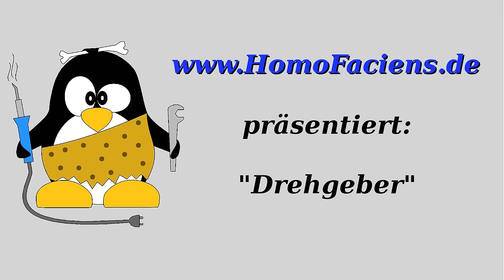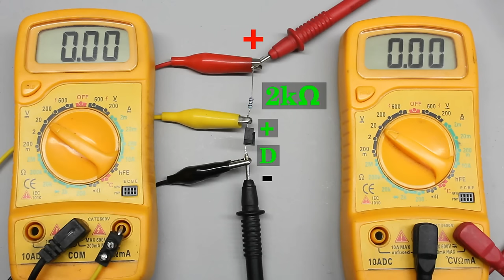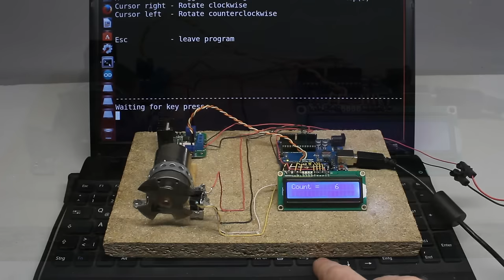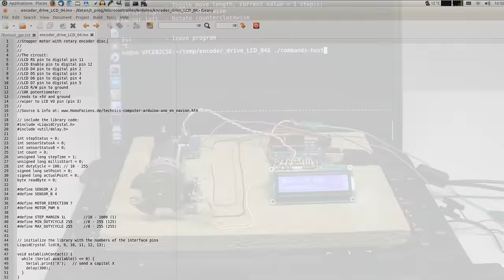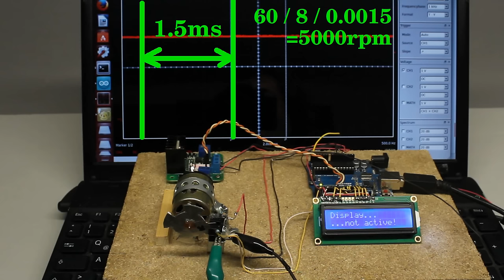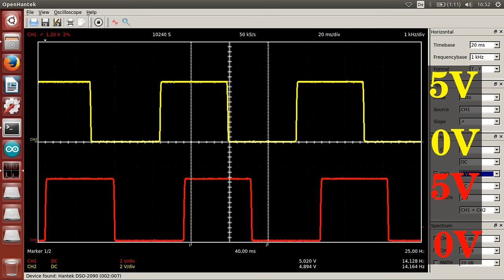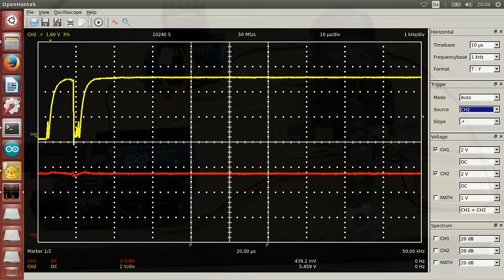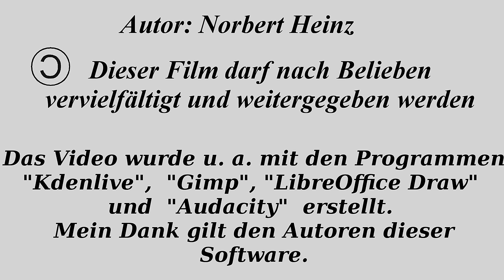Drehgeber oder: Bau eines digitalen Servos mit einem Arduino und Lichtschranken.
Inhaltsverzeichnis:

00:05 Einleitung
00:23 Gabellichtschranke
03:40 Sensorscheibe
05:32 Drehrichtung
08:05 Auflösung
09:33 Motorsteuerung
10:56 Schrittmotor
13:58 Proportionalregler
15:48 Pulse pro Sekunde
17:40 Motorparameter
18:45 Winkelauflösung / kleines Servo
20:30 Ozillogramm Drehgeber
23:29 Druckermotor
24:52 Lineare Antriebe
25:49 Digitales Servo mit Scheibenwischermotor